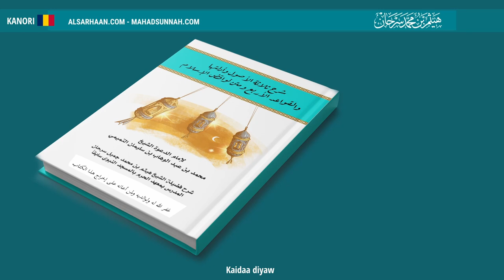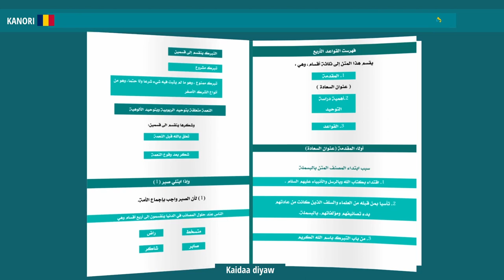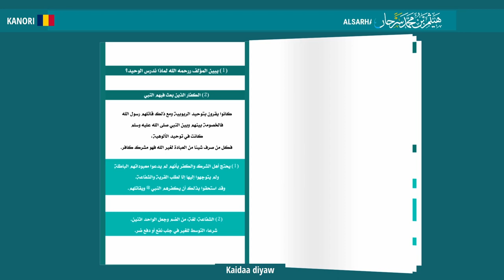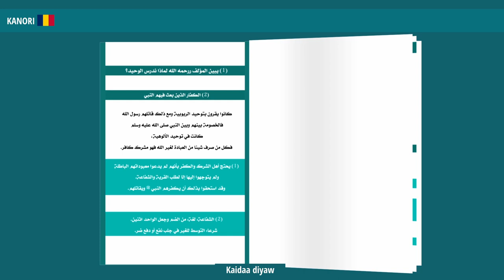Kaidaa Diyaw القواعد الأربع